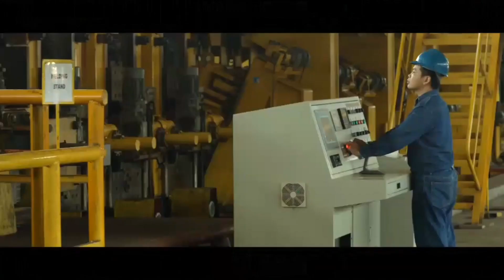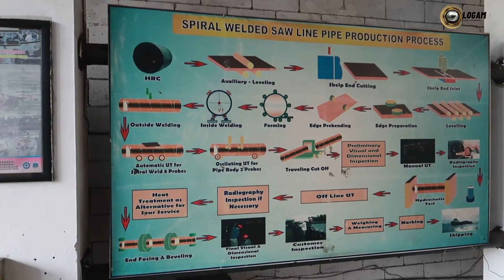Sehari Traveling di Pabrik Pipa Baja di Kota 'Baja' Cilegon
Kota Cilegon di Provinsi Banten dijuluki sebagai "Kota Baja", karena banyaknya industri baja di kota ini yang produksinya merupakan yang terbesar di Asia Tenggara.
Kali ini, saya berkesempatan untuk berjalan-jalan sekaligus menengok langsung pembuatan pabrik pipa baja di PT. Krakatau Pipe Industries, yang sudah 50 tahun memproduksi pipa baja dan banyak mengekspor ke berbagai negara.
Seperti apa prosesnya? Simak video selengkapnya ya!

PT. KRAKATAU PIPE INDUSTRIES
(Jl.Amerika I, Komplek Industri Krakatau Steel, Kota Cilegon, Banten)